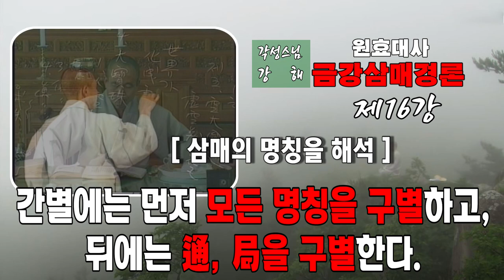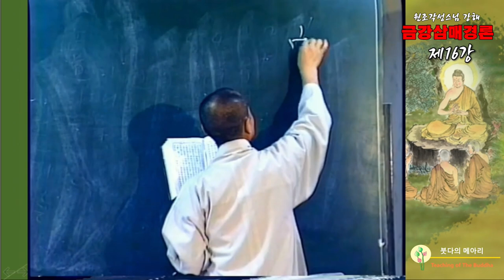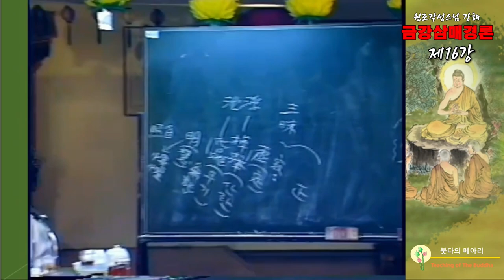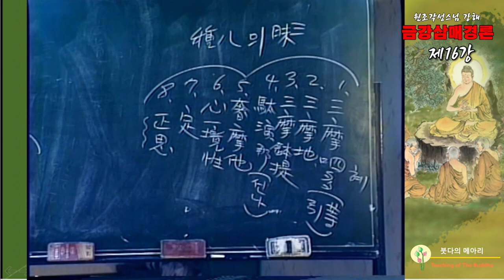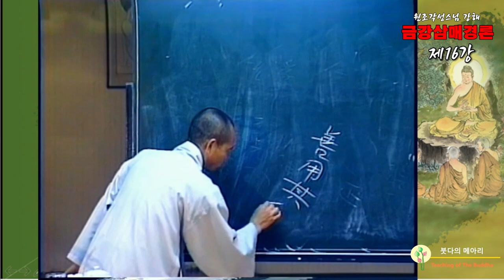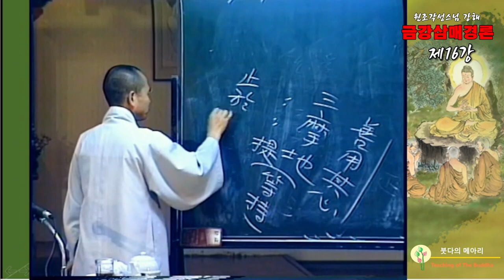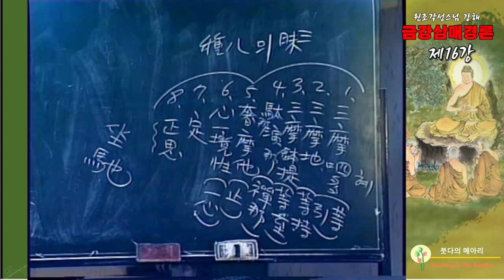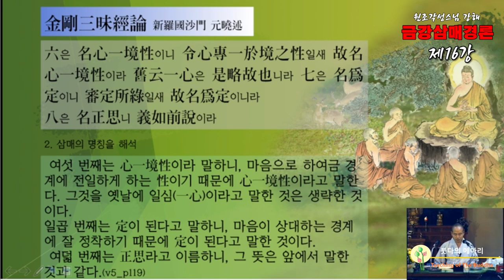각성스님 강해_원효대사 금강삼매경론 제16강 / 삼매의 명칭을 해석 - 간별에는 먼저 모든 명칭을 구별하고, 뒤에는 통通, 국局을 구별한다.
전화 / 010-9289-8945